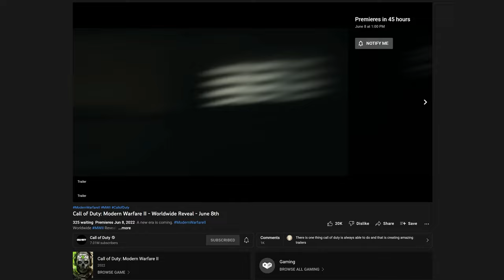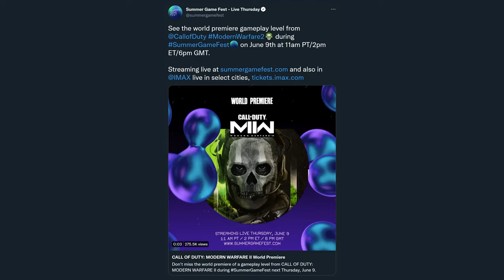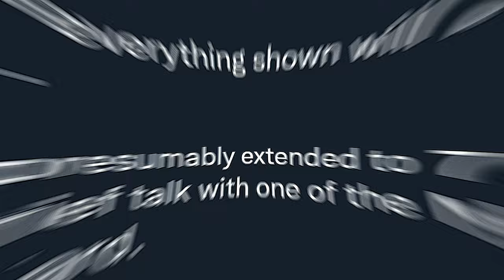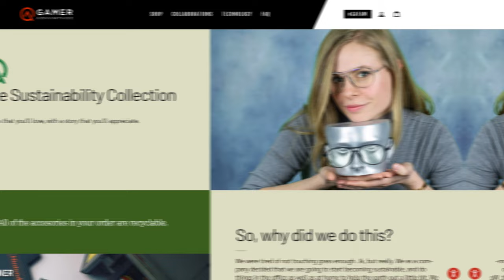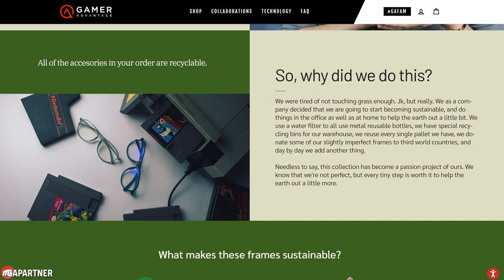The MODERN WARFARE 2 GAMEPLAY REVEAL Events... EVERYTHING You Need to Know (MWII Reveal Details)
This week’s the week, my friends! Modern Warfare 2 is being revealed to the world in just under 48 hours, or less… Math is weird when you’re scheduling a video for a time that’s TBD. Anyways, Modern Warfare 2’s Gameplay Reveal Events are this week and there’s a lot to know from the timing of the events, locations and where to watch them as well as what to expect when you see said Modern Warfare 2 gameplay. From the full-on reveal trailer dropping for Modern Warfare 2 starting on Wednesday to the rumored near 10 minutes of campaign footage being showcased for Modern Warfare 2 on Thursday, today we’re talking about Everything you need to know in regards to the Modern Warfare 2 Gameplay reveal events on Wednesday and Thursday. Anything like a particular weapon? Map? Character? Classic voice line re-imagined? Whatever, drop your thoughts below and of course if you’re new to the channel, do be sure to hit that subscribe button to stay up to date with all things Modern Warfare 2, this week is bound to hold a lot so make sure you’re here on the channel to stay entirely in the loop. But that said, with so many MWII Reveal Details to go over, let’s take a look at Everything You Need to Know About the Modern Warfare 2 Gameplay Reveal Events upcoming this week! This is: The MODERN WARFARE 2 GAMEPLAY REVEAL Events... EVERYTHING You Need to Know (MWII Reveal Details)

00:00 - Intro
01:20 - Modern Warfare 2 Countdown Teasers (First Gameplay Teaser)
02:42 - Modern Warfare 2 Reveal Event (Everything To Know)
05:42 - Modern Warfare 2 Raw Gameplay Event (Everything To Know)
08:49 - Outro (Thanks for Watching! Sub, Like, Comment!)